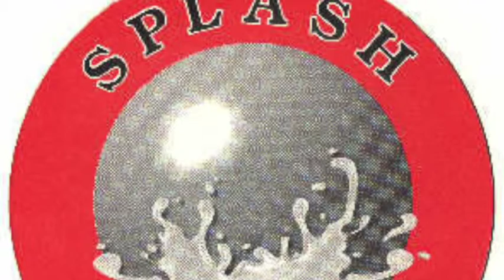Majistrate & Agent K - Let It Off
Majistrate & Agent K (2) ‎– Let It Off / Imagine
Label:
Splash Recordings ‎– SPLAZH012
Format:
Vinyl, 12", 33 ⅓ RPM
Country:
UK
Released:
1997
Genre:
Electronic
Style:

Companies, etc.
Mastered At – JTS Studios
Credits
Written-By – Agent K (2), Majistrate
Notes
Side A: 172 BPM.
Side AA: 165 BPM.